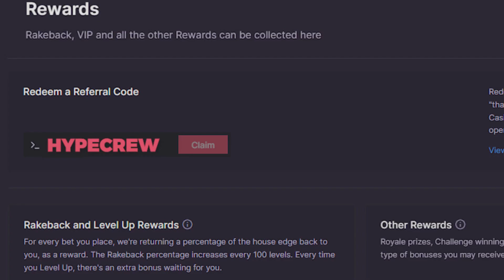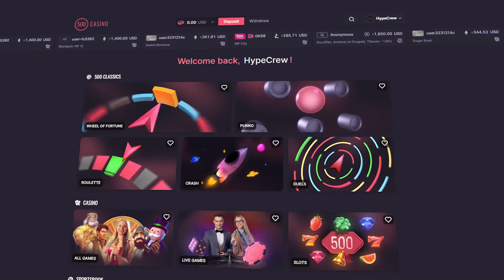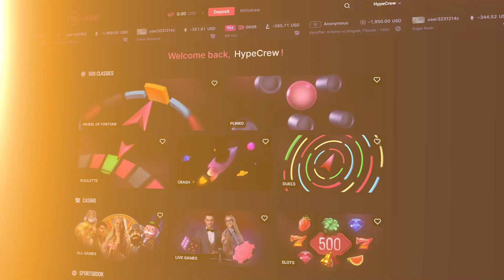I WENT ALL-IN On WANTED & THIS HAPPENED.. (BONUS BUYS)